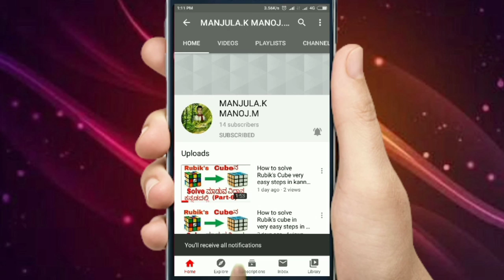Mysuru APMC Vegetables purchase price today/Mysore APMC Vegetables purchase rate today 18/06/2021